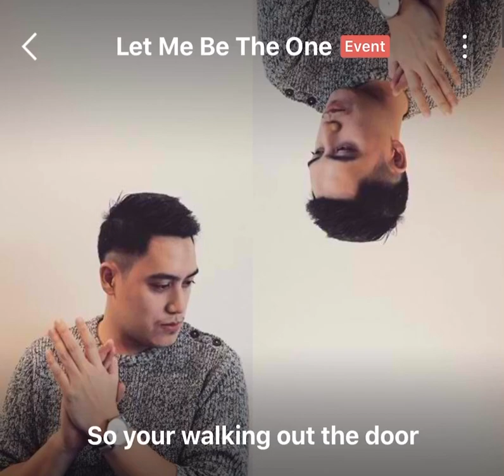Let Me Be The One (Jimmy Bondoc)